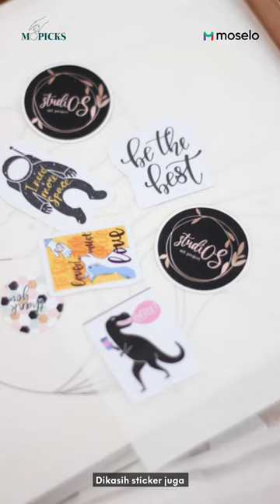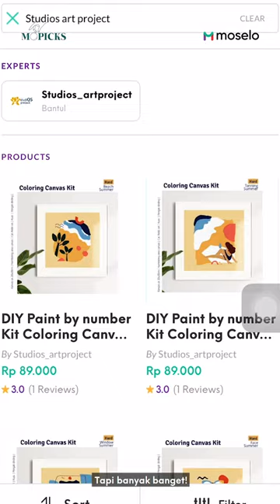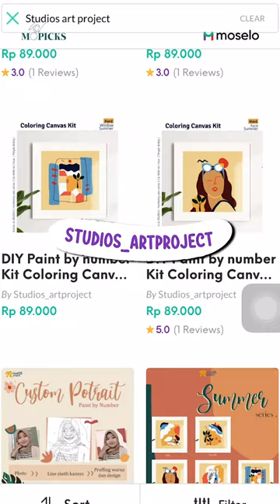Moselo Picks, Eps.82: Yuk, Melukis bareng Moselo!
Do it yourself melukis by number di atas canvas dari Expert Studios_artproject.
Menghilangkan rasa bosan dengan berkreasi sendiri di rumah.

MOSELO - Shop for Crafts, Creative Goods, & Unique Experiences!